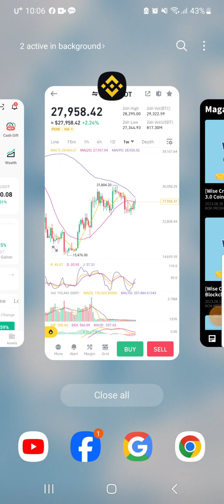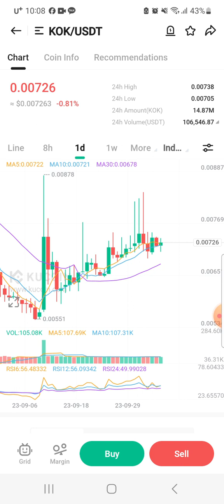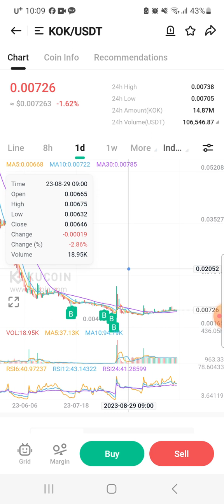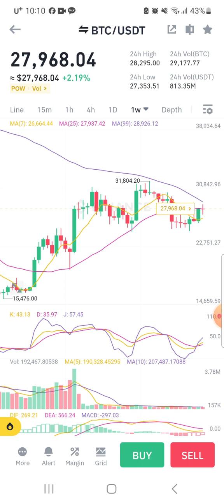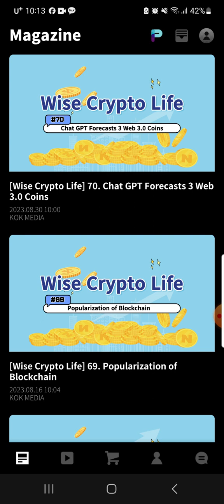BTC is still not out of danger